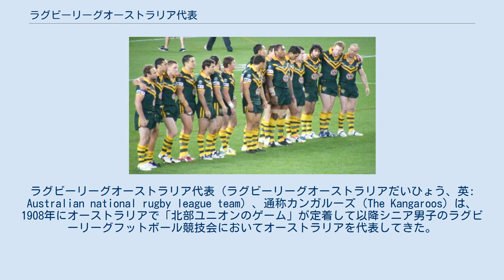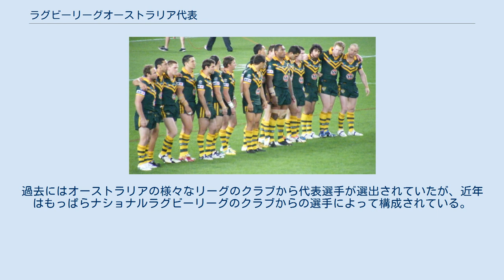ラグビーリーグオーストラリア代表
ラグビーリーグオーストラリア代表（ラグビーリーグオーストラリアだいひょう、英: Australian national rugby league team）、通称カンガルーズ（The Kangaroos）は、1908年にオーストラリアで「北部ユニオンのゲーム」が定着して以降シニア男子のラグビーリーグフットボール競技会においてオーストラリアを代表してきた。
カンガルーズはオーストラリアンラグビーリーグによって統括される。
RLIF世界ランキングは1位。
ラグビーリーグ・ワールドカップの歴史において最も成功を収めたチームであり、過去15大会全てに出場し、11回優勝している。
決勝進出を果たせなかったのは1回のみ（1954年の第一回大会）である。
オーストラリアがテストマッチで敗れたことがあるは5か国のみで、これまでの勝率は67%である。
 オーストラリア代表が初めて組織されたのは1908年まで遡り、これはイングランド、ニュージーランド、ウェールズに次いで4番目に古い。
オーストラリア代表チームはイギリス遠征のために初めて招集された。
それ以降、カンガルーズの試合の大半はイギリスとニュージーランドとの対戦である。
20世紀前半、オーストラリアの国際試合は交互に行われるイギリスおよびニュージーランドへの遠征と、遠征を行わない年はこれらのチームを迎えた。
初めはイギリスの実力が支配的であり、オーストラリアは1911年11月11日までライオンズにテストマッチで勝利できなかった。
オーストラリアはイギリス相手のテストシリーズでホームでは1920年、遠征先では1958年まで勝てなかった。
 1908年からチームの愛称はカンガルーズである。
当初はイギリス遠征時と後にはフランス遠征時のみに使われていたが、1994年7月7日に公式の愛称となった。
1997年には、北半球最高位のクラブ競技会であるスーパーリーグでその年にプレーした選手から選ばれた「スーパーリーグオーストラリア」代表チームも結成された。
過去にはオーストラリアの様々なリーグのクラブから代表選手が選出されていたが、近年はもっぱらナショナルラグビーリーグのクラブからの選手によって構成されている。
 ラグビーリーグ・ワールドカップ2008でニュージーランド代表のハカに向かい合って整列するカンガルーズ